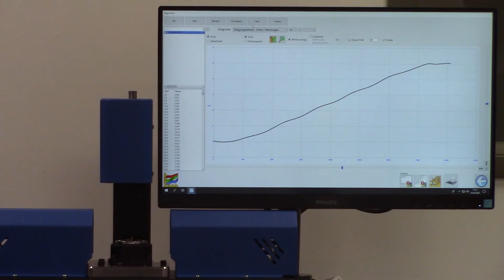LED3D-16H - Micro-spring measuring equipment